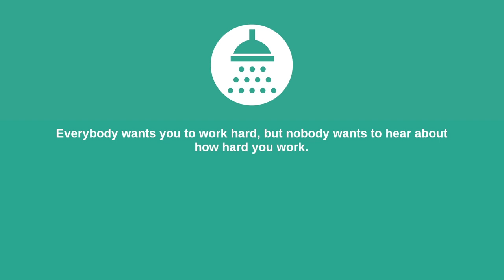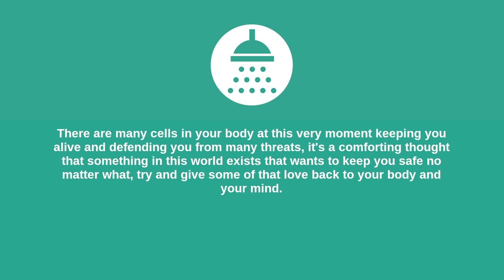SHOWER THOUGHTS 152